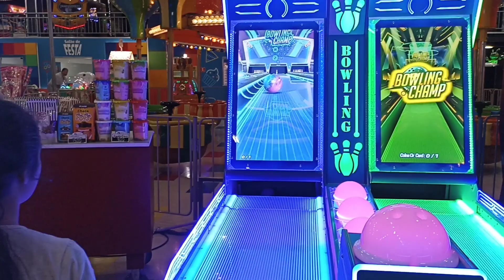LAURINHA BRINCA DE WANDINHA NO PARQUE DE DIVERSÕES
BRINCANDO NO PARQUE DE DIVERSÕES

COMO COMBINADO NO VÍDEO ANTERIOR, LAURINHA NAO CHOROU TOMANDO VACINA E A ESCOLHA DELA FOI IR DE WANDINHA TOMAR VACINA. COMO ELA NAO CHOROU, PODE IR VESTIDA DE WANDINHA NO SHOPPING E BRINCAR NO PARQUE DE DIVERSÕES
. ESSE DIA FOI MUITO LEGAL E MUITO ESPECIAL TBM.

UM SUPER BEIJO DA TURMA DA LAURINHA ♥️😘